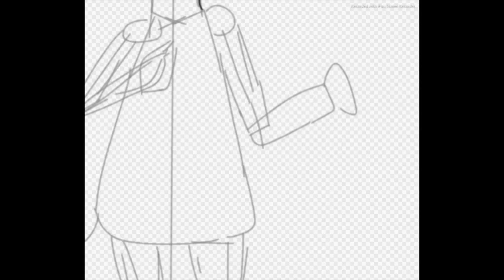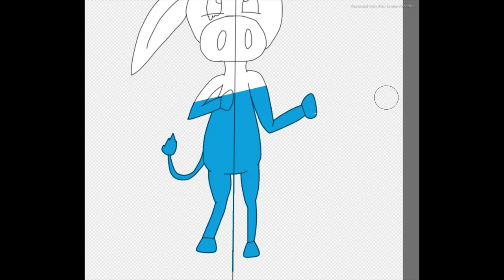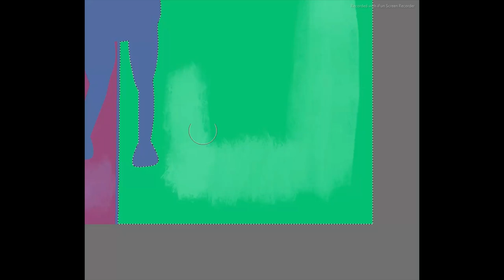[Speedart] Escape the Void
Just a random drawing

Requests: CLOSED
Art Trades: CLOSED
Collaborations: ASK